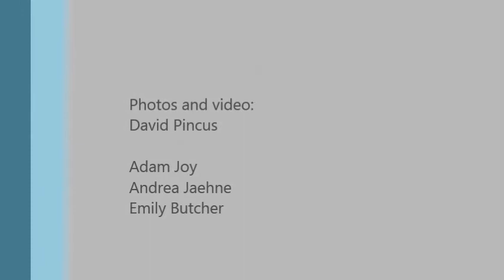Diving Fish Rock Cave @ South West Rocks